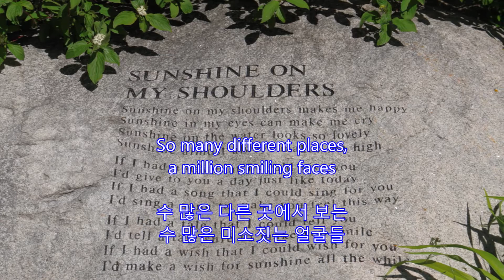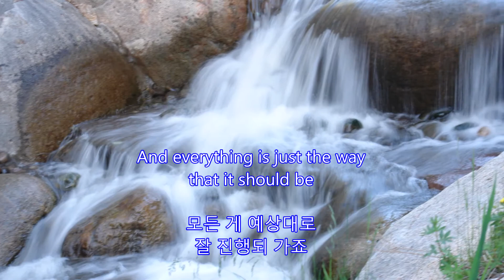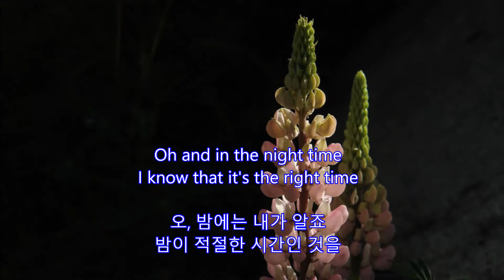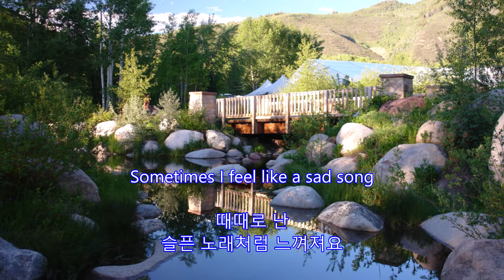Like a Sad Song - John Denver | John Denver Sanctuary, Aspen, Colorado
Like a Sad Song
John Denver

John Denver Sanctuary
470 Rio Grande Pl, Aspen, CO81611